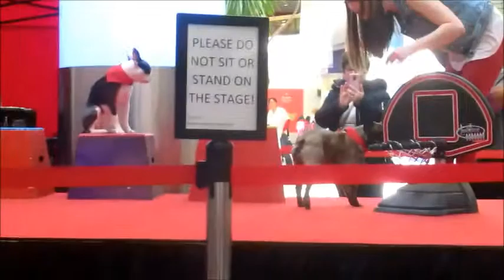Ultimutts Performance ft Latte